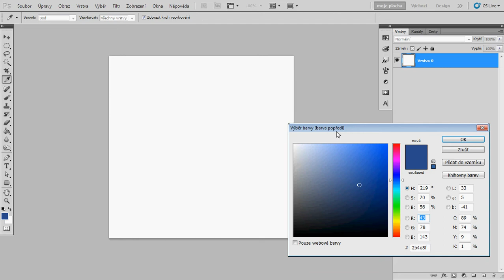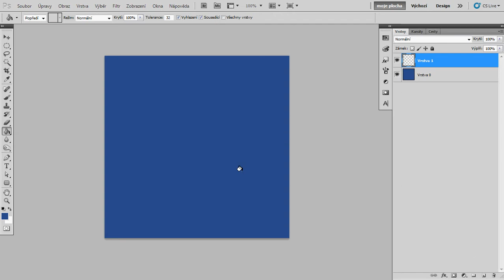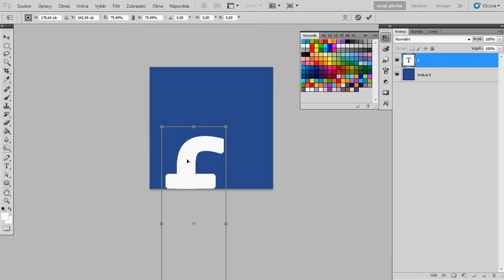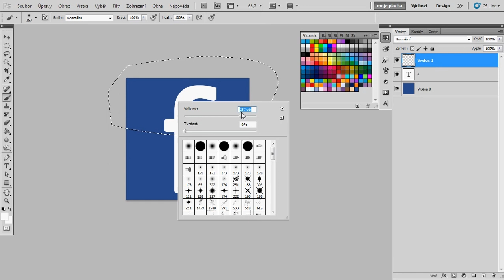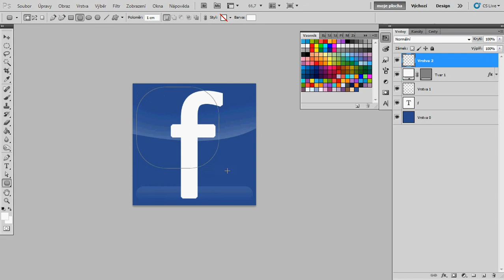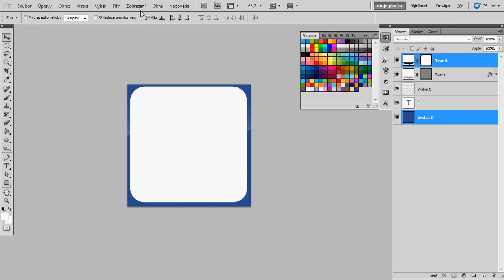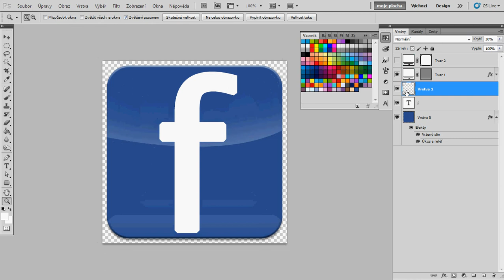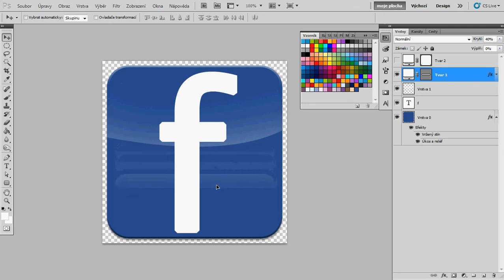Ps 04: Vytváříme Facebook ikonku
První tutorial ve kterém budeme něco tvořit! Jednoduchá ikonka Facebooku vám snad nebude dělat problémy :)

barva podkladu:
2b4e8f